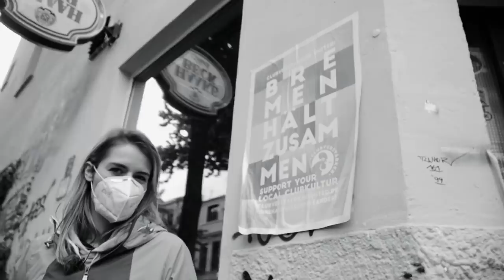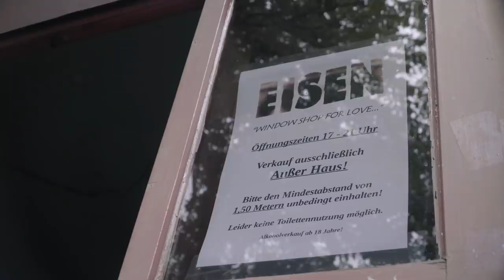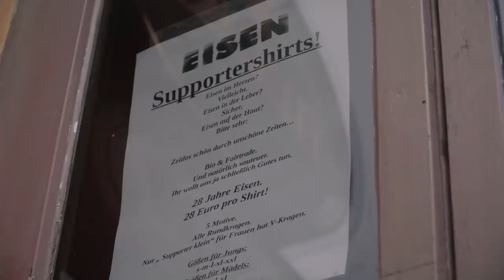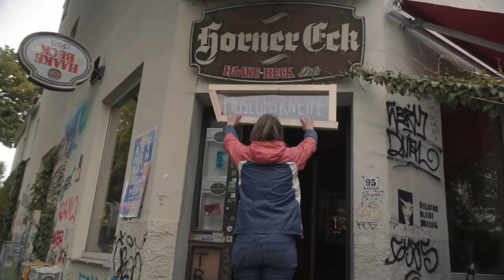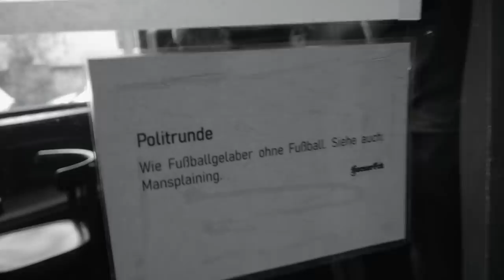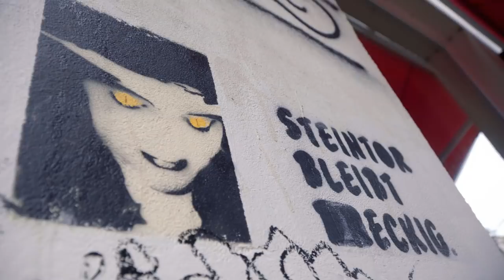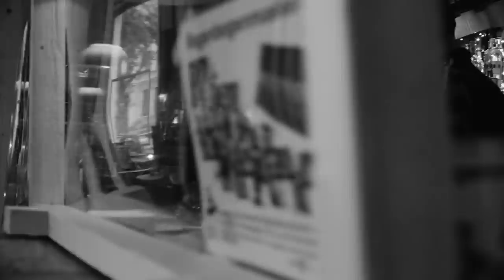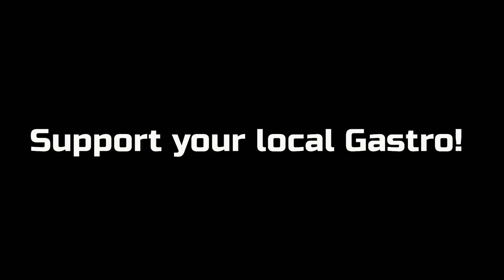Hazel hilft Bremer Kneipen (Ein Film von HUBERTUS KOCH)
Hazel hilft Bremer Kneipen, Thomas kommt mit.

Ein Film von Hubertus Koch

BESUCHT DIE MUSEUMSKNEIPE JEDEN DONNERSTAG- UND FREITAGABEND, SCHAUT BEIM EISEN VORBEI UND UNTERSTÜTZT EURE LOKALE KNEIPENKULTUR.

Hazel hilft zeigt kleine Unternehmen, die liebenswürdig und unterstützenswürdig sind. Hast auch du ein Unternehmen, das unsere Hilfe brauchen könnte? Schreib uns an

AUSSTELLUNG: Fischercreole
FOTOGRAFIN: Laura Peral

Bleibt gesund!

INHALT
0:00 Intro
1:17 Die Eisentaufe
3:12 Die Kneipe als sozialer Raum
4:30 Fensterverkauf
9:41 Eröffnung der Museumskneipe
13:54 Interviews mit den Exponaten
17:58 Die ersten Besucher